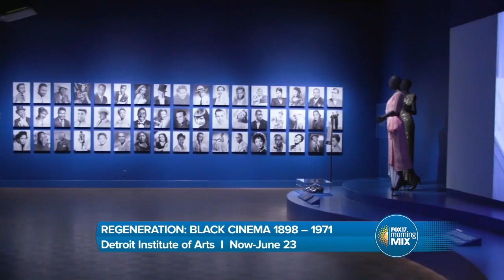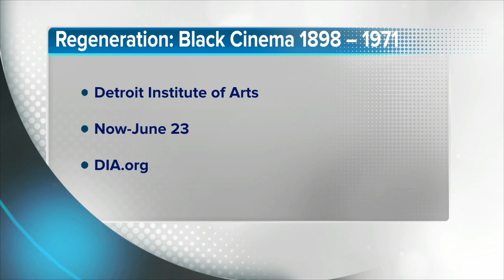Detroit Institute of Arts honors Black cinema in new exhibit, "Regeneration"